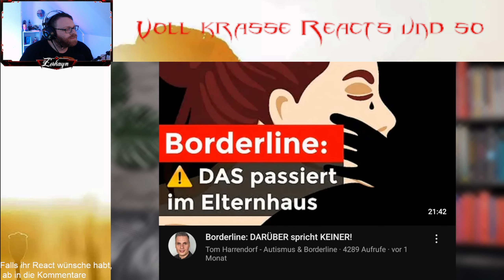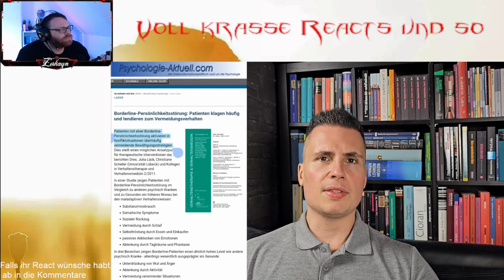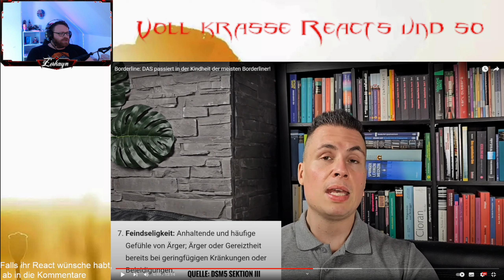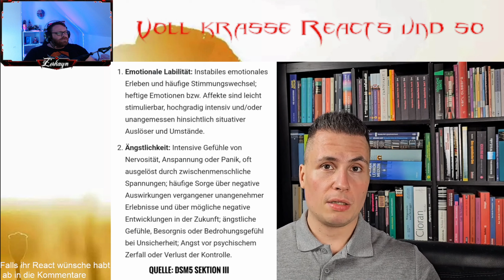Zerkayn React: Borderline, das passiert in der Kindheit der meisten Borderliner - Von Tom Harrendorf